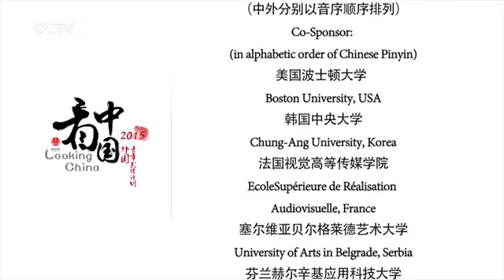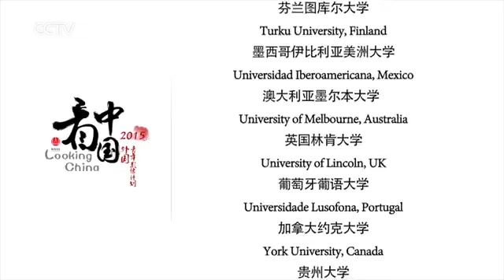29071 Walisa aus Mittelstand CCTV Looking China Short Film Week׃ Umbrellas